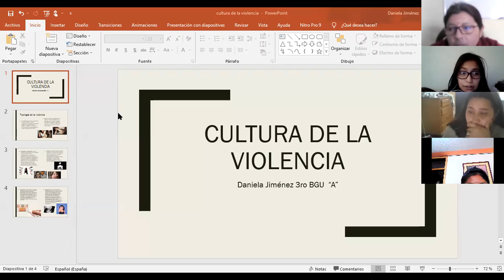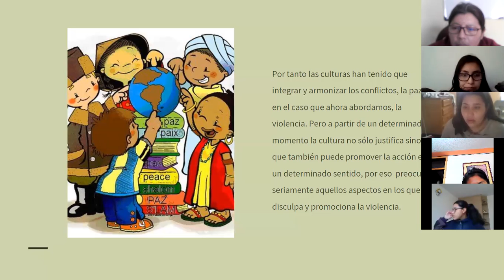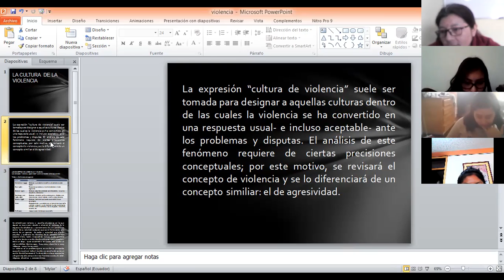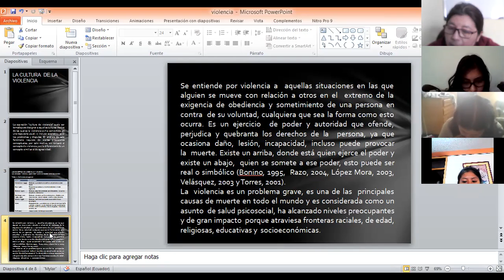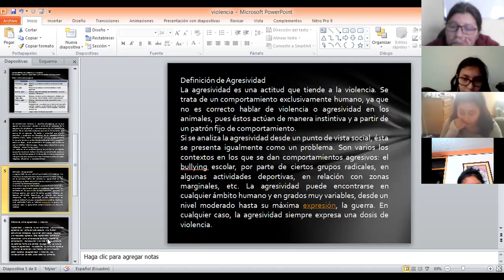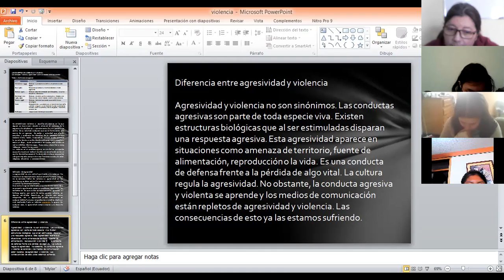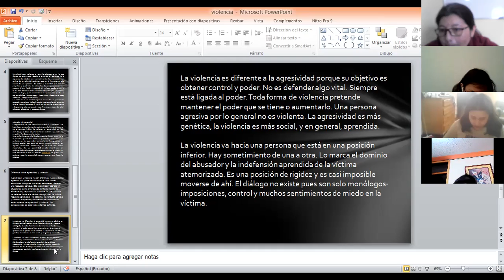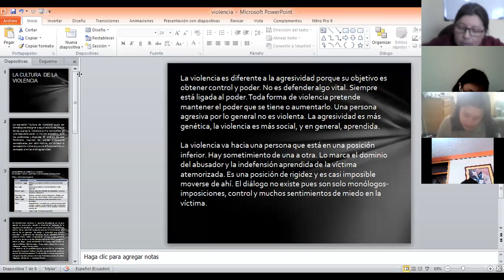3BGU A PROBLEMAS DEL MUNDO XIMENA 11MAY2021